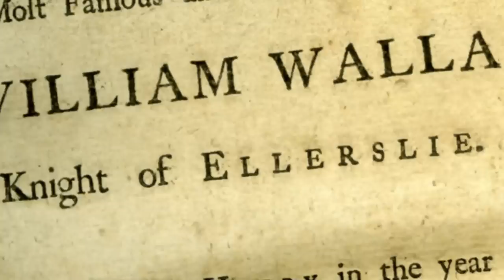Wie Braveheart die Geschichte verdreht und Outlaw King es wieder ausbügelt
Braveheart von und mit Mel Gibson kennt wahrscheinlich jeder. Die Geschichte um den heroischen Freiheitskämpfer William Wallace und den feigen Schottenkönig Robert the Bruce hat immerhin fünf Oscars gewonnen. Dass dabei Robert the Bruce viel schlechter dargestellt wird, als er tatsächlich war, wird aber oft vergessen. Outlaw King dagegen macht es anders und will der historischen Figur gerecht werden.

QUADRATAUGE ist unser Unterhaltungsportal zu Filmen und Serien. Dort findet ihr unsere kompletten Serien-Guides, Specials und einen Video On Demand Finder - powered by Unitymedia

"Outlaw King" läuft seit dem 9. November 2018 auf Netflix, u.a. mit Chris Pine (Wonder Woman), Florence Pugh (Lady Macbeth), Aaron Taylor-Johnson (Kick-Ass) und Stephen Dillane (Game of Thrones).

Text & Moderation: Fabian Behrends
Schnitt & Animation: Adrian Martin
QUADRATAUGE wird zu GigaTV Mag

Aber sonst ändert sich nichts. Wir suchten immer noch, genauso wie ihr, in jeder freien Minute Filme und Serien und versorgen euch mit den besten Hintergrundinfos.

(aber keine Sorge, es sind überall Weiterleitungen eingebaut, es geht also nichts verloren)